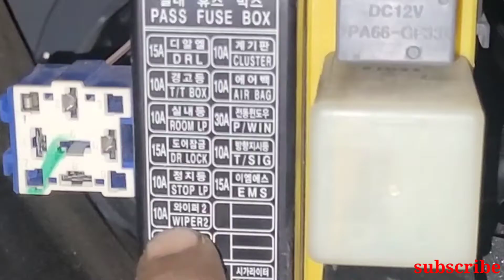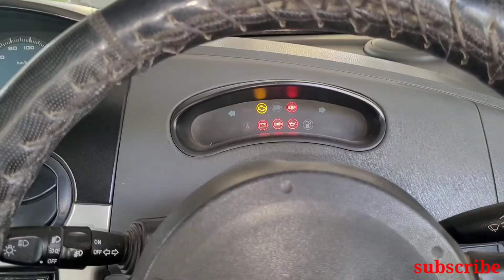Spark का Wiper की Wiring कैसे करते हैं🤔 || Spark Wiper Not Working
Dosto Is video me Mai apko bataunga ki spark ki wiper ki wiring kaise karte hai
spark wiper not work
spark inside fuse box location